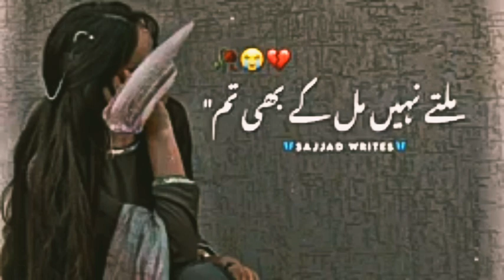A_WINNER_IS_JUST🔥🙃_~WhatsApp_status#shorts_attitude_status#motivation_#shortvideos(720p)